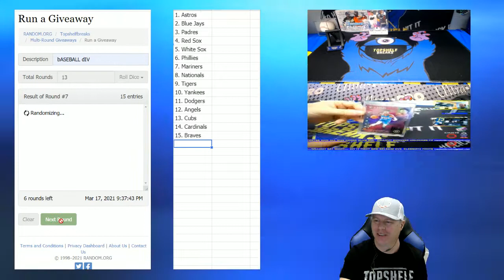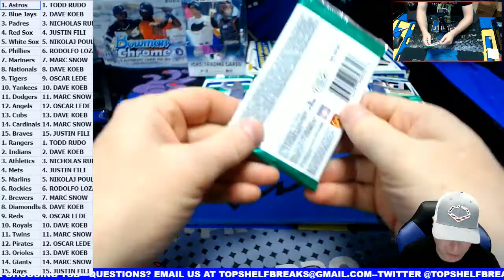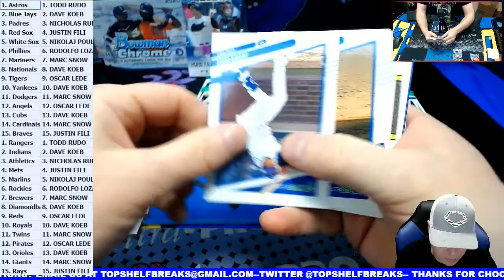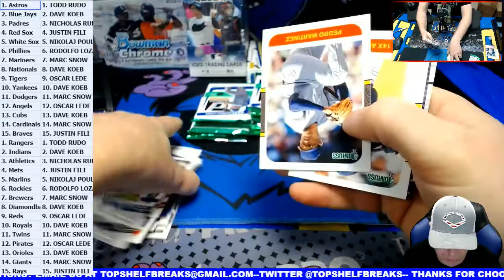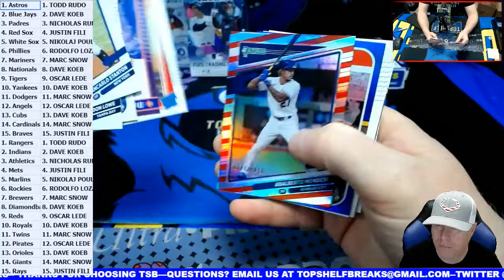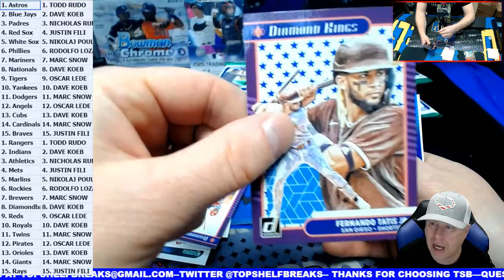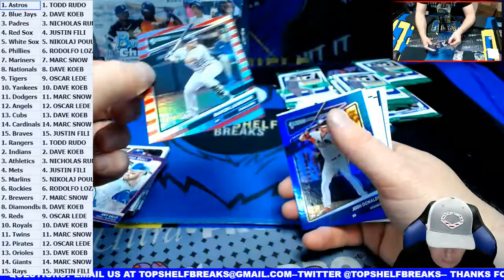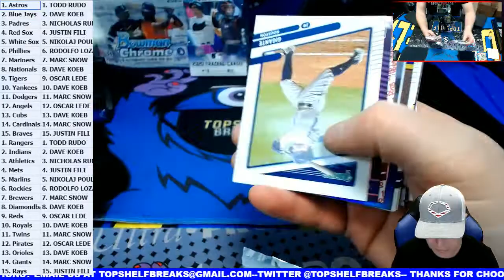3 17 DONRUSS DUAL BOX BOGO